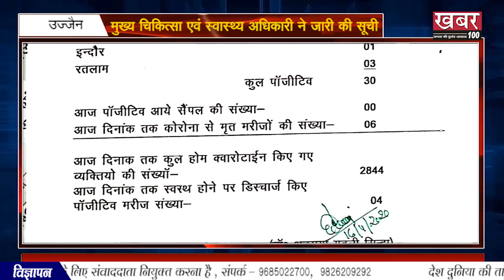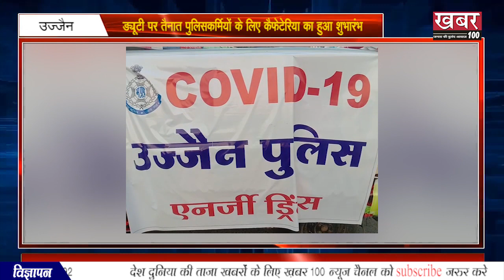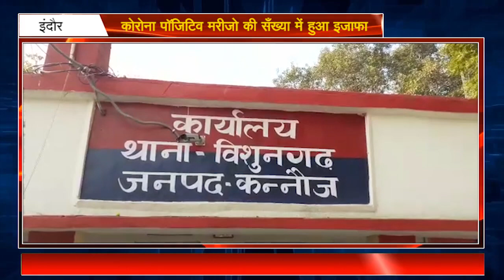|| SUPER FAST NEWS || 04 || 16/04/2020 ||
गरोठ  प्रार्थना सेठिया ने अपने जन्म दिवस पर की मानव सेवा
मंदसौर  कोरोना संक्रमण पर 7 पॉजिटिव केस सामने आए
नरसिंहपुर  युवक का शव मिलने से मचा हड़कंप,
उज्जैन  माय हार्ट संस्था बनी गरीबो के लिए सहारा
शामगढ  थाने में लगाई गई सैनिटाइजर मशीन,
इंदौर अवैध शराब से भरी पिकउप वाहन पकड़ा
इंदौर  पुलिस जवान के फर्ज को सारा हिन्दुस्तान सलाम करता है
राजगढ महिलाओं ने थाना है, मास्क घर-घर तक पहुँचाना है
उज्जैन मुख्य चिकित्सा एवं स्वास्थ्य अधिकारी ने जारी की सूची
बदनावर नहाते वक़्त  युवक की  डूबने से हुई मौत
बिरसिंहपुर पाली  एसपी ने ली व्यापारियों की बैठक
उज्जैन   ड्यूटी पर तैनात पुलिसकर्मियों के लिए कैफेटेरिया का हुआ शुभारंभ
इंदौर  कोरोना पॉजिटिव मरीजो की सँख्या में हुआ इजाफा
इंदौर  कोरोना पॉजिटिव होने से मचा हड़कंप
आरोन लॉक डाउन का बनाया मजाक